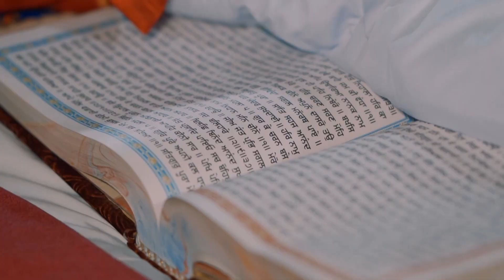Wedding Film 2023|| Pardeep & Sandeep||Milan Photo Studio_ ||Nagoke,Punjab